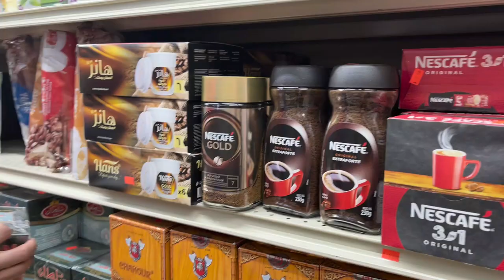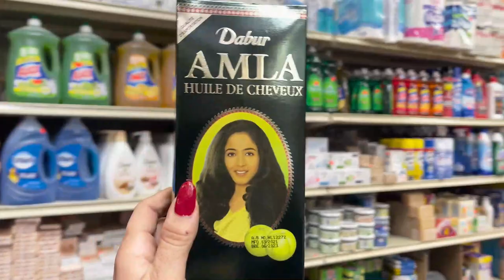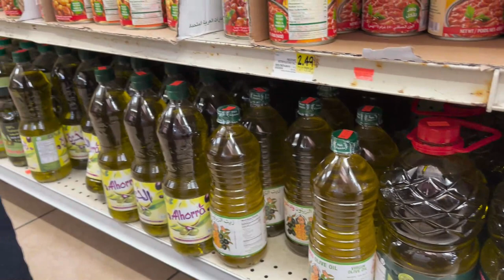لقينا الطنجية في محل عربي في شيكاغو// ريحة المغرب 🇲🇦 في اسواق كان زمان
مرحبا بكم اصدقائنا حنا عائلة الصغيرة حبينا نديرو قناة نشاركو معاكم جميع المغامرات و الاسفار لي كنديرو و اي حاجة كتخص الرياضة و الحياة الرياضية ديالنا
 vlogs نتمنى نكونو عند حسن الظن ديالك و تشجعون
hello Friends ,
We share with you our routine, workout and vlogs. healthy lifstyle. if you like our videos